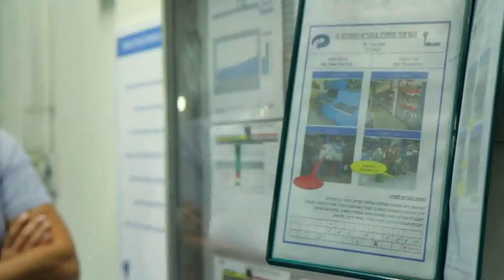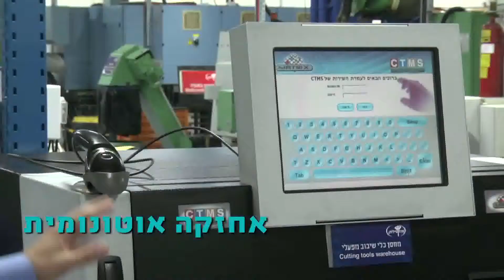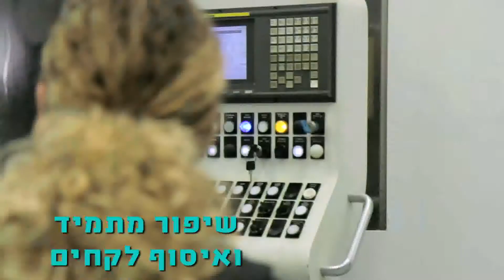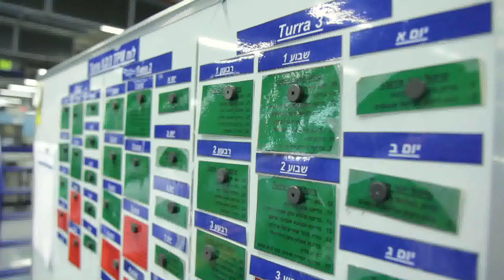Lean Tour in Mul-T-Lock with AVIV AMCG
Lean Tour in Mul-T-Lock during a lean joint conference of AVIV AMCG & Mul-T-Lock